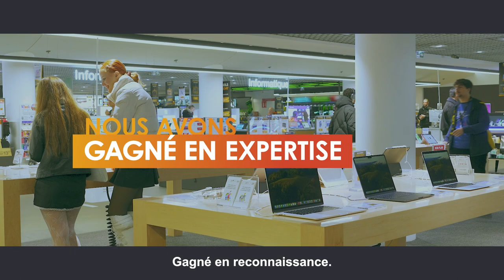Fnac Darty - BLACK FRIDAY 2023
Lors du Black Friday, tout le groupe Fnac Darty s'est mobilisé pour mettre nos talents au service de nos clients.

Retour, en vidéo, sur cette période cruciale de l'année !